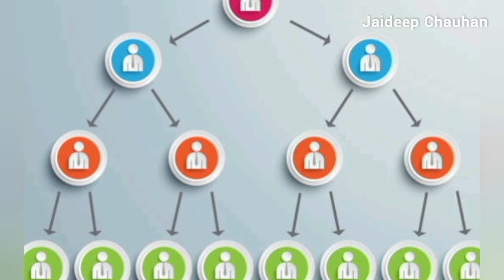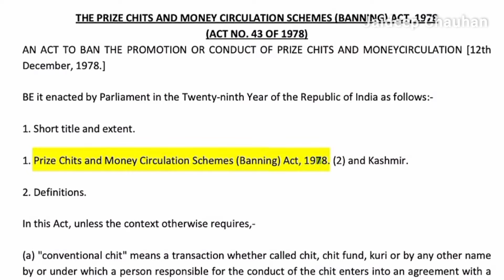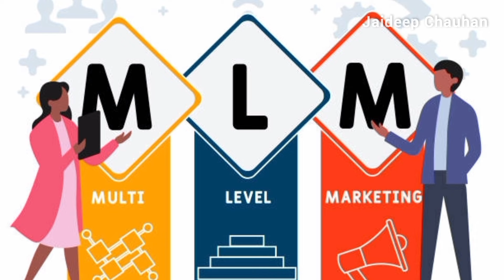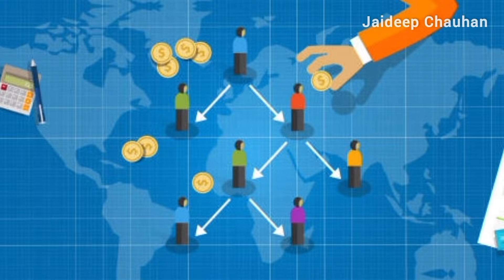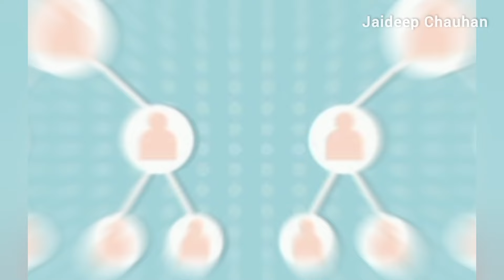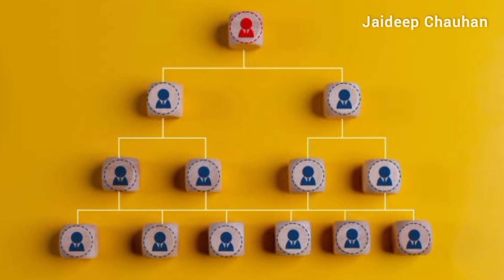MLM Scam Exposed | What is MLM | Network marketing kya hai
Our 2nd Channel @JaideepChauhan

Mlm roast
Network marketing kare ya nahi
What is MLM
Is MLM legal in India
Multi Level Marketing
MLM scam Exposed
Fake Motivation Exposed
Network Marketing
Pyramid Scheme